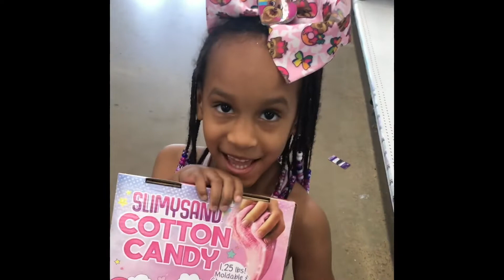NewWave Kids (Gets Toys🔥😮 Part 2) Labor Day /grill and Hoop